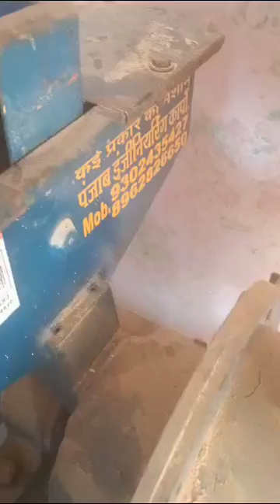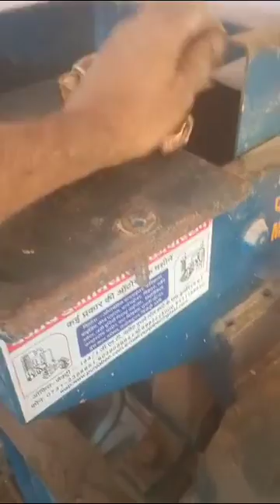Jaributi grinder machine double chamber 📲📞☎️